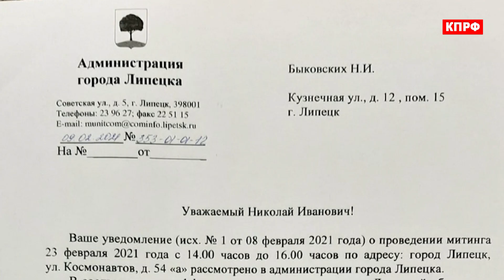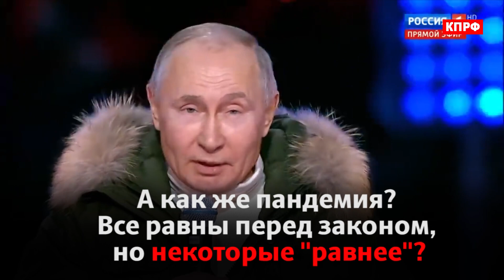Учителя из Липецка будут судить за выступление на митинге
Учитель липецкой школы "Интеграл" Анатолий Шкатов является противником регионального эксперимента "Новая школа". Проект "Единой России", предусматривающий отмену формы, оценок и домашнего задания уже внедрили в ряде школ Липецкой области.
На митинге Анатолий Шкатов посвятил свое выступление именно этой проблеме. Спустя несколько дней он получил повестку из полиции.